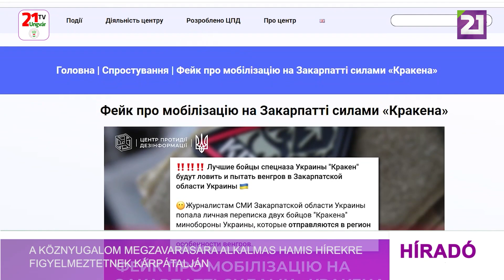A köznyugalom megzavarására alkalmas hamis hírekre figyelmeztetnek Kárpátalján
Az ellenséges Telegram-csatornák aktívan terjesztik a békés kárpátaljai hétköznapok megzavarására alkalmas információkat, hívta fel a figyelmet az Nemzetbiztonsági és Védelmi Tanács dezinformáció-ellenes osztálya, számolt be a karpat.in.ua hírportál.
Az egyik hír, hogy az ukrán hadsereg Kraken különleges egységének tagjai arra kaptak parancsot, hogy Kárpátalján vadásszanak a hadköteles korú férfiakra, különösen a magyar kisebbség tagjaira. A másik álhír szerint az ukrán hadsereg katonái aláaknázzák az ukrán–magyar határszakaszt, megakadályozván, hogy a zöldhatáron keresztül hadköteles korúak szökjenek ki az országból, valamint így kívánják elejét venni a magyar katonai csapatok esetleges betörésének.
Az álhíreket még tegnap határozottan cáfolta az állami határőrség és a Nemzetbiztonsági és Védelmi Tanács. Az ukrán hatóságok kijelentették, hogy a hamis hírek terjesztése által az ellenség le akarja járatni a Kraken alakulatot és nemzeti ellenségeskedést akar szítani.